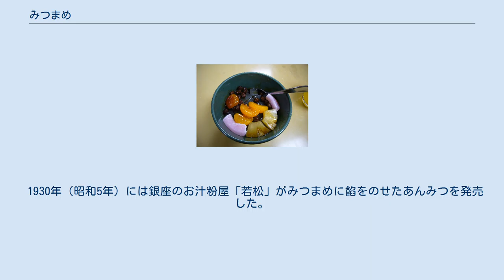みつまめ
寒天 」 みつまめ 浅草「梅園」のみつまめ みつまめ（みつ豆、蜜豆）は和風の甘味、デザートのひとつ。
もとは夏の食べ物で俳諧でも夏の季語になっているが、現在では四季を問わず食べられている。
 みつまめの原形は江戸時代末期に売られていた糝粉細工の船に赤エンドウマメを入れて蜜をかけた子供向けの菓子であった。
 現在の基本形態のみつまめは、ゆでた赤エンドウマメ、さいの目に切った寒天、求肥、白玉だんご、ミカンやモモなどのフルーツ（シロップ漬けされた缶詰を使うことが一般的）などを器に盛って、黒蜜や糖蜜（もしくはシロップ）をかけたものだが、これらの形態は1903年（明治36年）に浅草の「舟和」が売り出したものが最初と言われる。
銀の容器に赤エンドウマメ、賽の目に刻んだ寒天、あんず、切り餅などを入れ蜜をかけたものであった。
舟和はみつまめを当時流行していた「ビヤホール」「ミルクホール」にあやかった「みつ豆ホール」と名付けた西洋風喫茶で売り出し、大人向けの甘味として好評を博した。
 1930年（昭和5年）には銀座のお汁粉屋「若松」がみつまめに餡をのせたあんみつを発売した。
 今では盛り合わせる具によって数多くの種類がある。